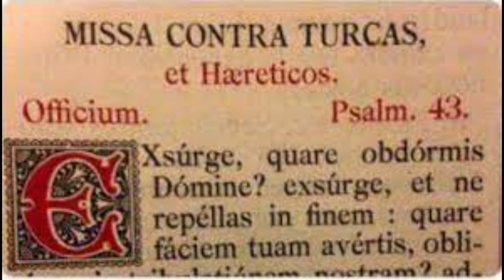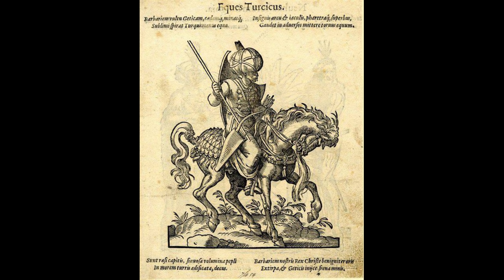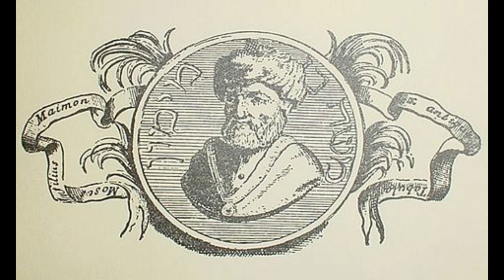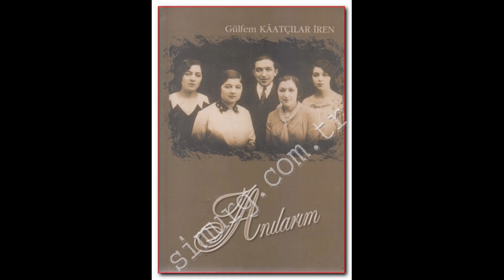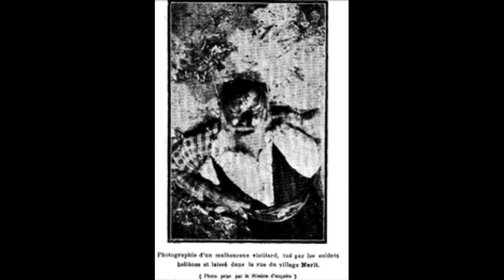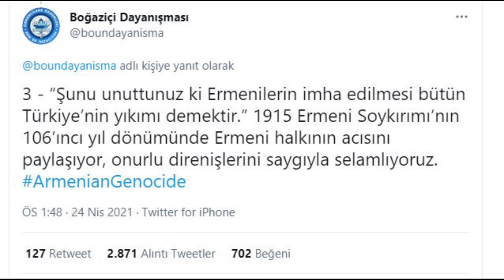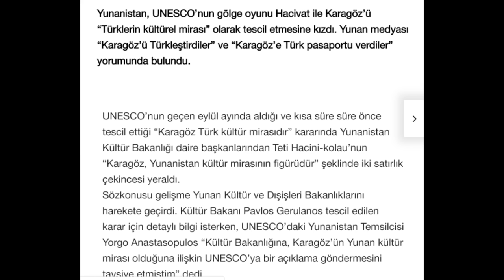Neden Biz?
ERLIK KONSEY DISCORD

1) Rashid Khalidi: The origins of Arab nationalism. Columbia University Press, 1991,  S. 18 (In the first place, Arabist ideology, including a bitter anti-Turkism, was fully formulated long before the Young Turk revolution).
3) Ethnological Society (London), Journal of the Ethnological Society of London: Volume 2, 1870, S. 188: „Even Dr. Latham, whose Turcophobia is so pronounced, allows that the Khirgises are, in name and in many respects, other than Turks, though their language is unquestionably Turkish. I believe with him that Khirgis, a mere form of the...“
4)  „Turkey, Sweden and the EU Experiences and Expectations“, Report by the Swedish Institute for European Policy Studies, April 2006, S. 6
5) Janus Møller Jensen, Denmark and the Crusades, 1400–1650, BRILL, 2007, S. 117: „The earliest recorded mass against the Turks was composed by Bishop Bernhard of Kotor in 1453/54, immediately after the fall of Constantinople. It was officially confirmed and endowed with an indulgence of 300 days by Pope Paul II in 1470.“
6) Andrew Kirkman, The cultural life of the early polyphonic Mass: medieval context to modern revival, Cambridge University Press, 2010, S. 12
7)  Danielle Buschinger, La croisade: réalités et fictions, Kümmerle, 1989, S. 51: „...pour faire progresser la piété des chrétiens; la liturgie a mis en évidence les défauts des turcs et depuis le milieu du 15ème siècle une missa contra Turcas (messe contre les Turcs) a été célébrée, où l'impie est désormais le Turc.“
8) Miller, G. J. (2003). Luther on the Turks and Islam. In T. Wengert (Ed.), Harvesting Martin Luther’s reflections on theology, ethics, and the church. (S. 185). Grand Rapids MI: W.B. Eerdmans Pub. Co.
9) Sean Foley. (2009). Muslims and Social Change in the Atlantic Basin. Journal of World History, 20(3), 377–398.
10)  Smith, R. O. (2007). Luther, the Turks, and Islam. Currents in Theology and Mission, 34(5), 351–365 (Memento vom 10. Juli 2012 im Webarchiv archive.today): “Luther’s statement of explanation created yet more contention. Indeed, it was singled out for condemnation in Exsurge Domine, the papal bull of excommunication directed at Luther by Pope Leo X on 15 June 1520. Among the ‘destructive, pernicious, scandalous, and seductive’ errors enumerated in the bull is an essentialized version of Luther’s position: ‘To go to war against the Turks is to resist God who punishes our iniquities through them.’”
11) Smith, R. O. (2007). Luther, the Turks, and Islam. Currents in Theology and Mission, 34(5), 351–365. Smith, R. O. (2007). Luther, the Turks, and Islam. Currents in Theology and Mission, 34(5), 351–365
12) Miller, G. J. (2003). Luther on the Turks and Islam. In T. Wengert (Ed.), Harvesting Martin Luther’s reflections on theology, ethics, and the church. (S. 186). Grand Rapids MI: W.B. Eerdmans Pub. Co.
13) Casale, G. (2007). Global Politics in the 1580s: One Canal, Twenty Thousand Cannibals, and an Ottoman Plot to Rule the World. Journal of World History, 18(3), 267–296
14) Grosrichard, A. (1998). The sultan's court: European fantasies of the East. (S. 125). London: Verso
15) Isom-Verhaaren, C. (2006). Royal French Women in the Ottoman Sultans' Harem: The Political Uses of Fabricated Accounts from the Sixteenth to the Twenty-first Century. Journal of World History, 17(2), 159–196
16) Grosrichard, A. (1998). The sultan's court: European fantasies of the East. (pp. xiii, xiv, 125, 169, 185). London: Verso.
17) Edward Said. Orientalismus, (1978), S. 59–60
18)  "The Turk as a Threat And Europe's „Other“, Chapter 1, Ingmar Karlsson"
19) Bulgarian Horrors and the Question of the East – William Gladstone, 1876
20) Luther, M., & Melanchthon, P. (1532). Zwen trostbrieve geschriben an der Durchleuchtigen und hochgebornen Fürsten und Herrn Joachim Churfürste und Marckgraven zu Brandenburger vom Türken zuge. (S. 4b.). Nürmberg: Berg
21)  The Innocents Abroad – Mark Twain, 1869
22)  Moses Maimonides, "The Parable of the Palace" in The Guide for the Perplexed, Book III (chapt. 51)
23) Trakya Üniversitesi Edebiyat Fakültesi Dergisi, Cilt: 6, Sayı: 12, Temmuz 2016, s. 93‐108 İNGİLTERE BAŞBAKANI DAVID LLOYD GEORGE’UN BİRİNCİ DÜNYA SAVAŞI ANILARI VE OSMANLI İMPARATORLUĞU’NA DAİR DÜŞÜNCELERİ Meral BALCI
24)